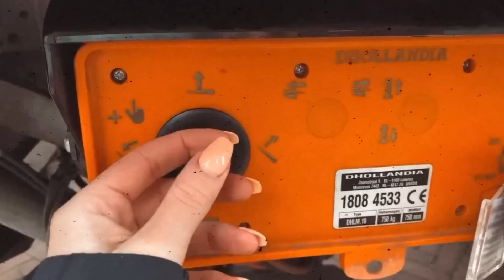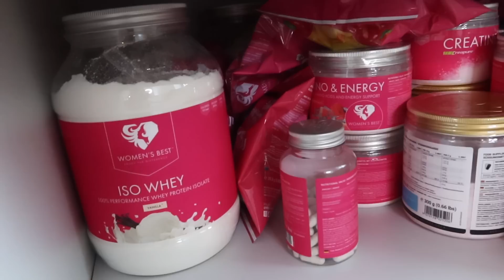I MOVED | weekly healthy grocery haul + fav protein shake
it's a new vlogggg *finally* and I also show my weekly healthy food shop, make a protein shake and talk. because I missed you guys. I want my channel to be an escape from everything that is going on, even if it's just for a few minutes. but please know that we're in it together. for the upcoming time, my gym content will be home-related to help as many of you out as possible, as gyms - in my area as well - are closed. I hope that you and your loved ones are safe. sending all my love your way xx

» instagram gainsbybrains
» snapchat gainsbybrains
» twitter gainsbybrains
» tiktok gainsbybrains